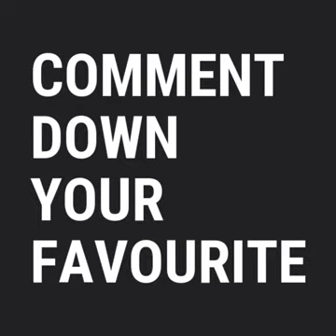RIBA singing 10 languages song